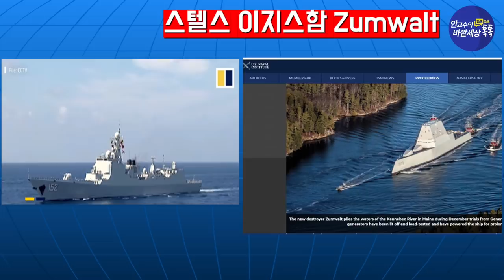中군사력,US추월한다!美국방성'중국군보고서'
재미있는지식tv#미중패권전쟁#중국군현대화#